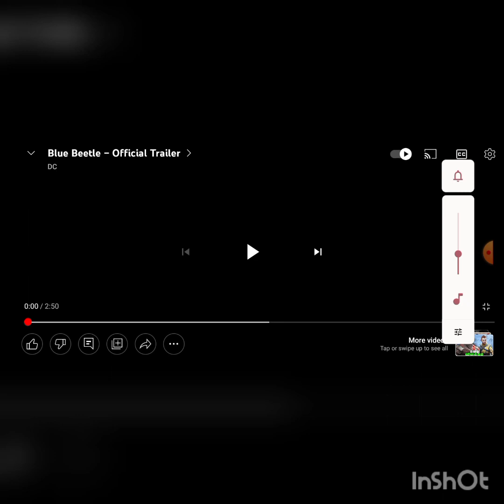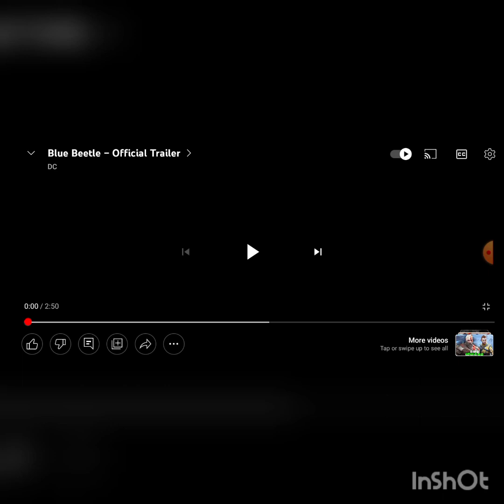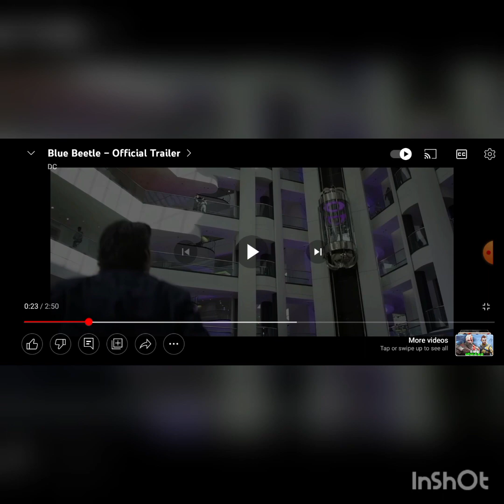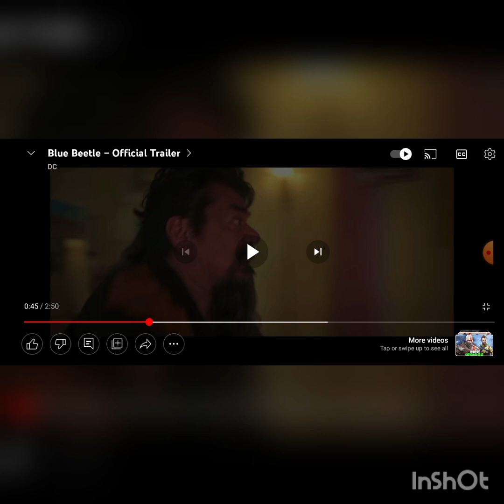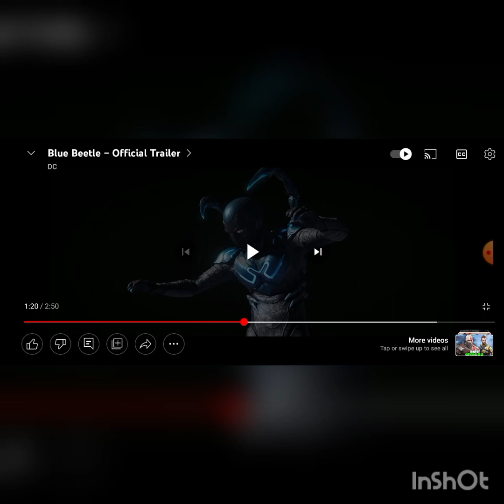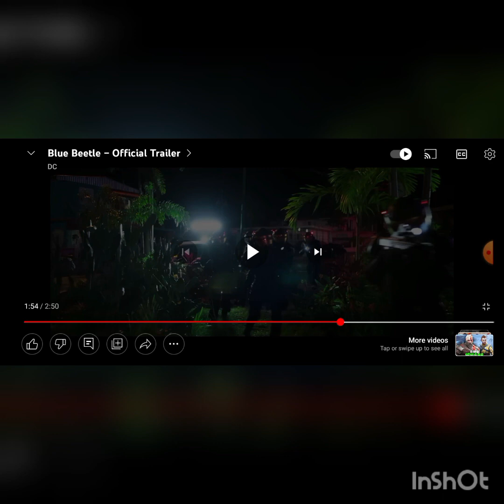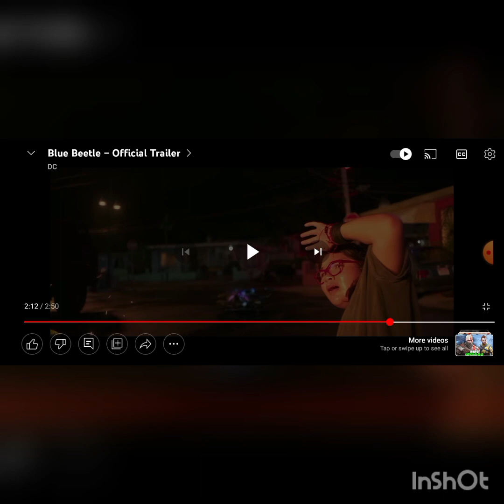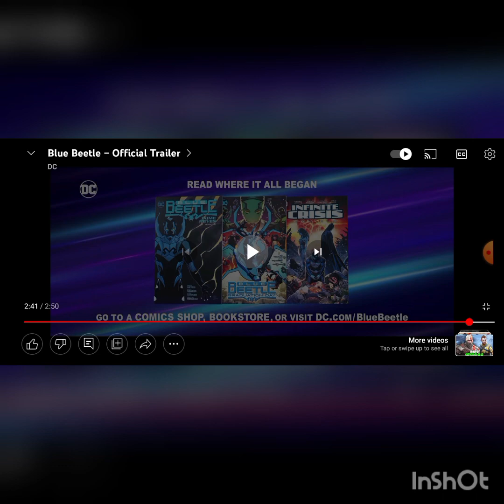Blue Beetle Trailer Reaction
Credits:@dcofficial

There is a new Dc movie coming along with Flash movie